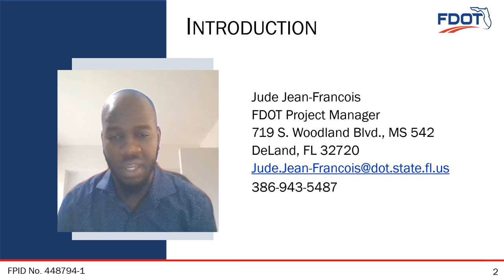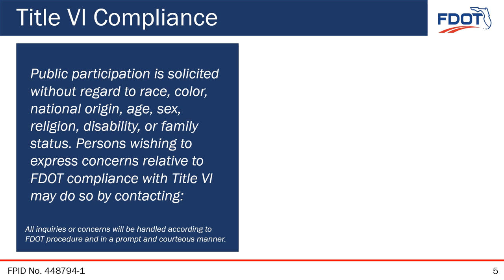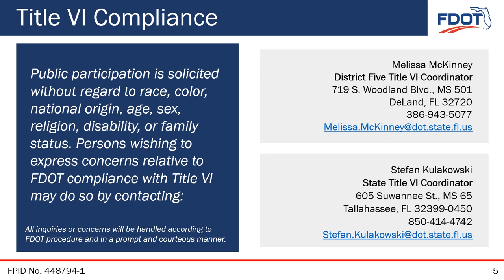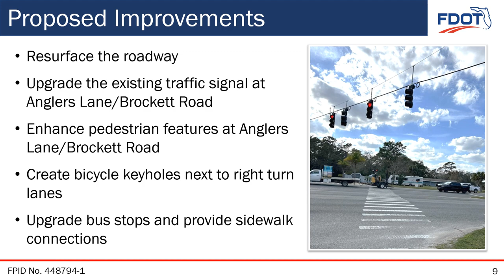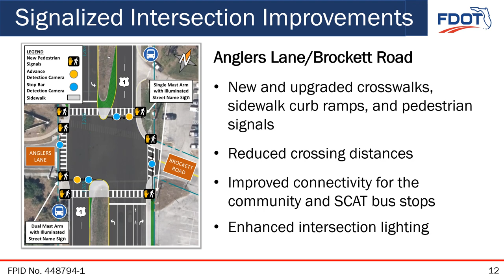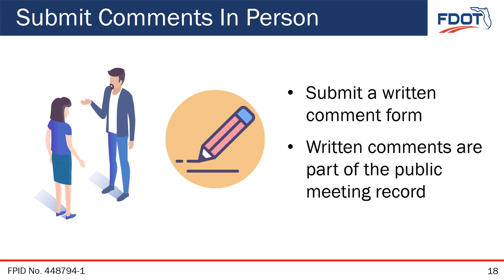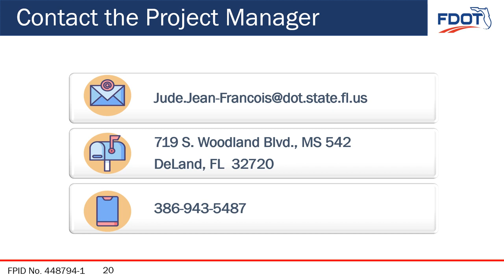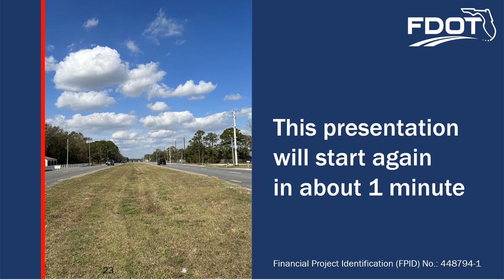2023-07-22 Public Meeting Presentation